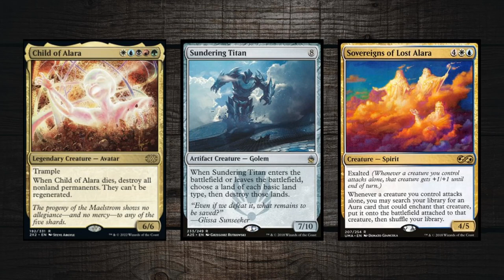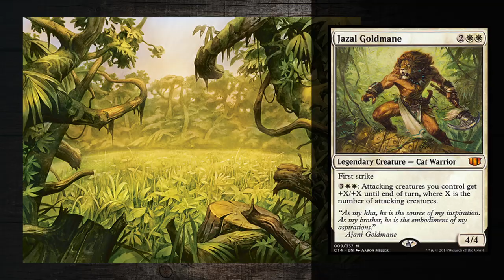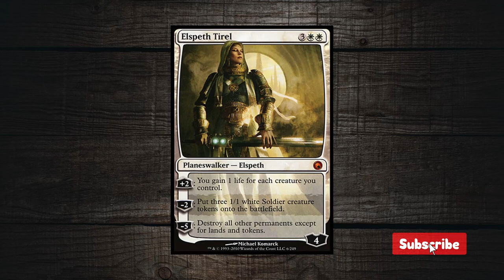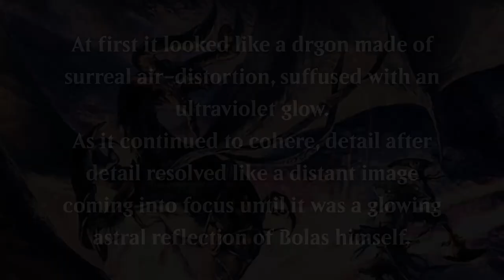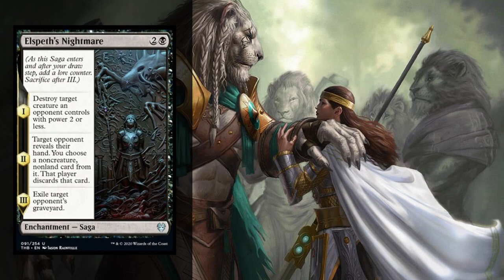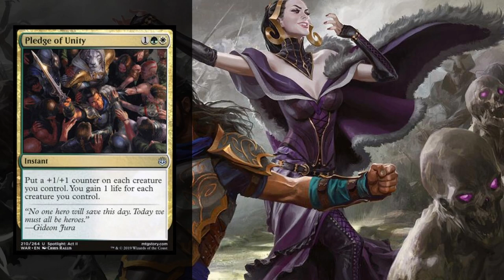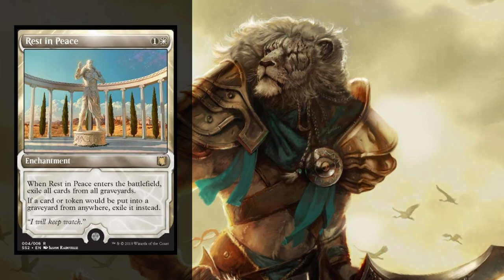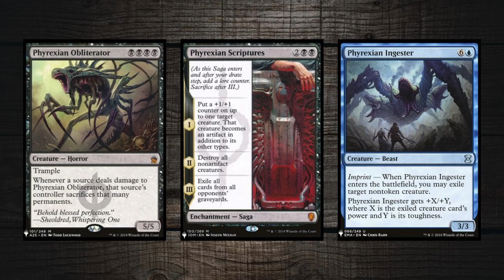MTG LORE: AJANI GOLDMANE – Complete History | Planeswalkers 101 | Ep. 04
There are many who succumb to power. A lot less are capable of channeling their anger and use it to do good.
Today, we dive fully into the lore of the fierce cat warrior planeswalker from the shard of Naya: Ajani Goldmane.
From his early adventures on the shard of Naya up to his most recent, darker and more ominous fate unfolding in Dominaria United. We will analyse each and every aspect of Ajani's lore in detail, from his birth to his compleation.

I hope you enjoy. Until next time, keep loving the lore!

Christopher Larkin - Hollow Knight (Original Soundtrack) - 16 Queen's Gardens
Christopher Larkin - Hollow Knight (Original Soundtrack) - 17 The White Lady
Christopher Larkin - Hollow Knight (Original Soundtrack) - 19 Kingdom's Edge
Christopher Larkin - Hollow Knight (Original Soundtrack) - 20 Nosk
Christopher Larkin - Hollow Knight (Original Soundtrack) - 22 Dream Battle
Christopher Larkin - Hollow Knight (Original Soundtrack) - 25 Radiance
Christopher Larkin - Hollow Knight (Original Soundtrack) - 26 Hollow Knight
Christopher Larkin - Hollow Knight - Gods & Nightmares (Original Soundtrack) - 13 Haunted Foes
Christopher Larkin - Hollow Knight - Gods & Nightmares (Original Soundtrack) - 15 Pure Vessel

Several fan-made artworks and cards were used in this video.

Video Chapters:
00:00 Introduction
05:37 Early Life
09:50 Alara Unbroken
19:44 Theros
25:41 Kaladesh
30:42 War of the Sparks
33:14 New Capenna
34:33 Dominaria United
39:57 Conclusion

This video is unofficial Fan Content permitted under the Fan Content Policy. Not approved/endorsed by Wizards. Portions of the materials used are property of Wizards of the Coast. ©Wizards of the Coast LLC. As per section 2 of the Wizards of the Coast's Fan Content Policy.

The music used in this video is either licensed under Creative Commons Attribution 4.0 (free to use, as long as the author is credited), or copyright-surrendered material from the author itself